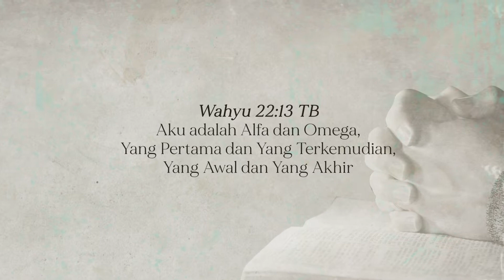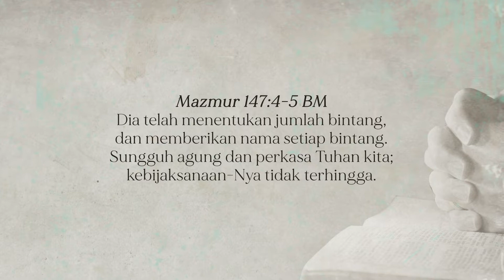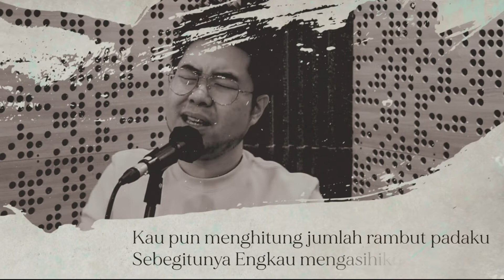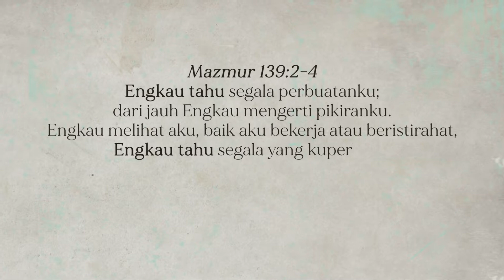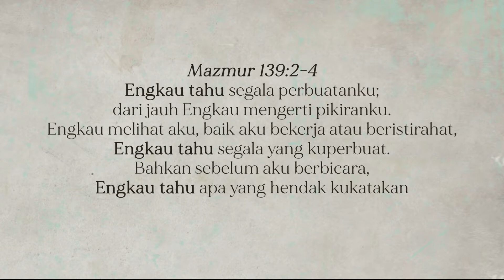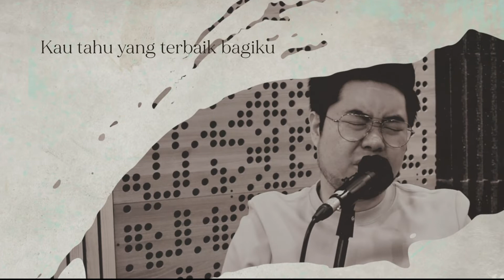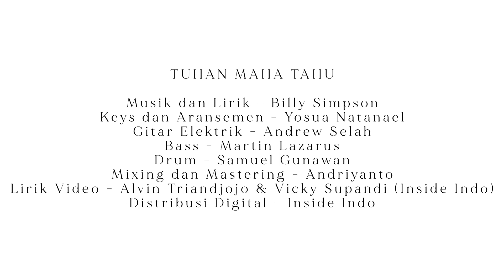Billy Simpson - Tuhan Maha Tahu (Official Lyric Video)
"Tuhan Maha Tahu"
Author & Composer: Billy Simpson
Arranger & Producer : Yosua Natanael
Video Editor: Alvin Triandjojo, Vicky Supandi
Distributor: Inside Digital

Follow @billysimpson on Instagram